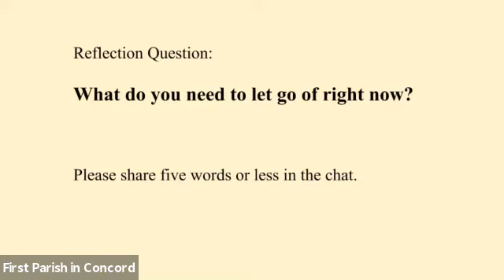Reflection: "Floating and Falling" with Rev. Liz Weber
Reflection on "Floating and Falling" with Rev. Liz Weber